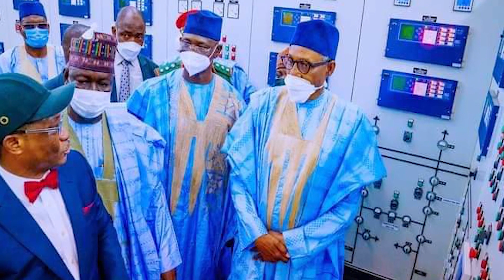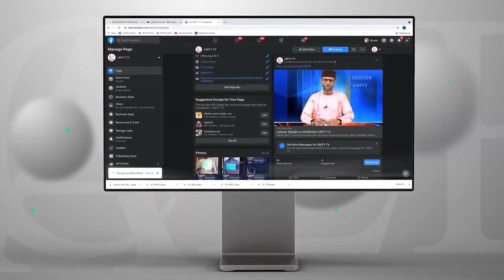Labaran Talabijin na 25/02/2022 UNITY TV